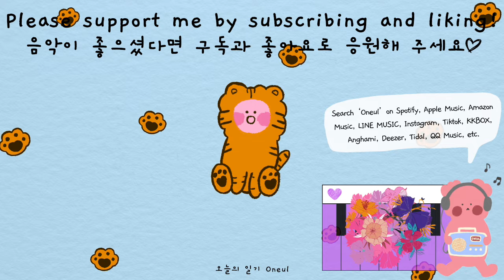어흥! 나랑 놀러가자 (Baby Tiger) | 귀여운음악, 브이로그음악, 무료브금